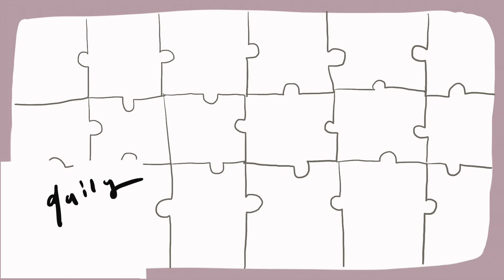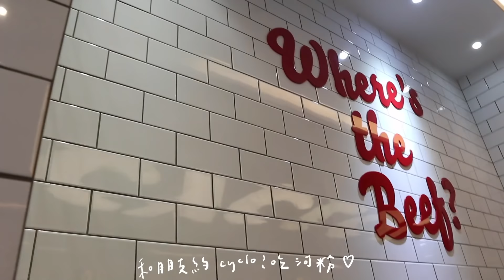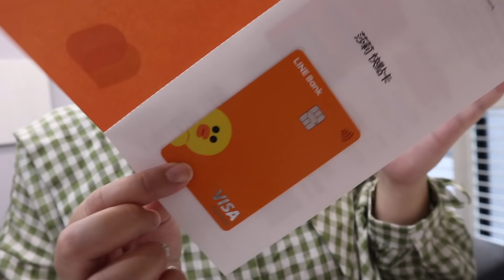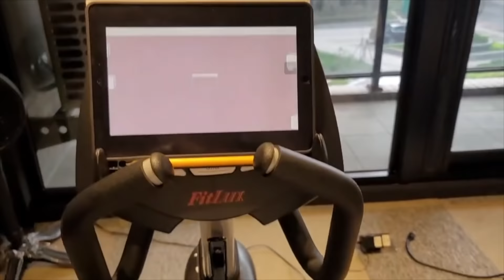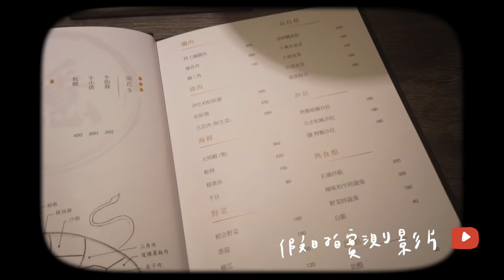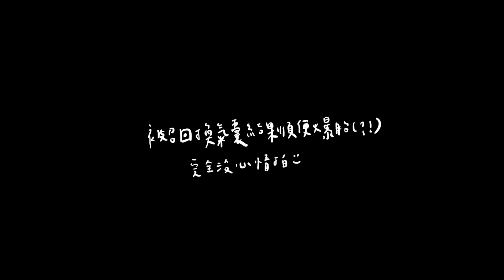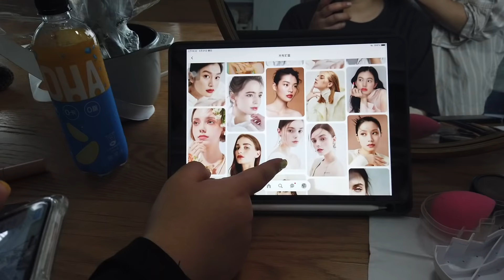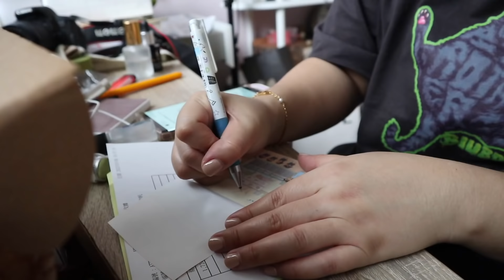Vlog|拍攝/日常生活/超可愛不倒翁| Fun With Oprah